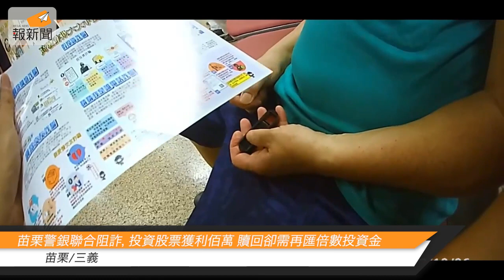苗栗警銀聯合阻詐，投資股票獲利佰萬 贖回卻需再匯倍數投資金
苗栗分局三義分駐所日前接獲農會行員通知，一名男子臨櫃填單欲匯款，填寫匯款單後經行員察覺對方帳戶異常，隨即通知員警到場。員警到場查證男子匯款用途，並出示詐騙六大手法文宣，告知該男子明顯落入詐騙集團圈套，惟男子一方面想取得獲利，另一方面又擔心若未依指示匯款將會違約受到刑事追訴，所幸經員警耐心向男子解釋詐騙集團假投資真詐財話術，及時戳破詐騙伎倆，男子才恍然大悟，感謝警方讓其保住血汗錢。